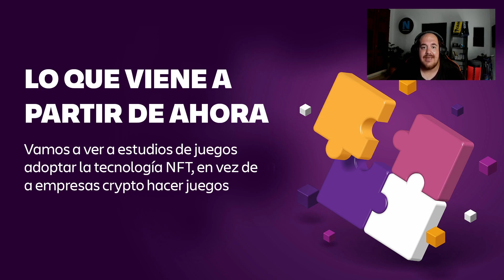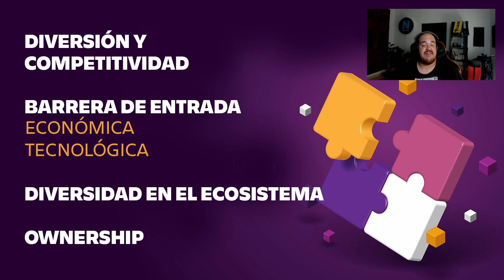✔️ ¿QUÉ NECESITAN LOS JUEGOS NFT PARA TENER FUTURO?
Los juegos NFT están en pleno proceso de transformación y en este vídeo vamos a repasar lo que, en mi opinión, necesitan para tener futuro.

¿Estás buscando una beca para Axie Infinity? ¡Entra en el discord de Bala y rellena el formulario de acceso!